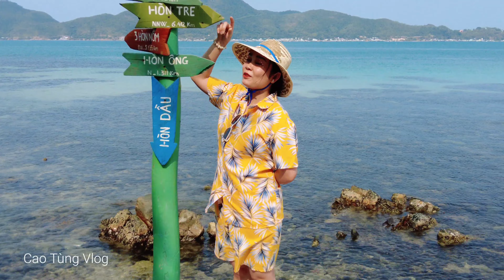Hon Dau 2023 Nam Du island tour cheap, beautiful, super clean of Kien Giang sea